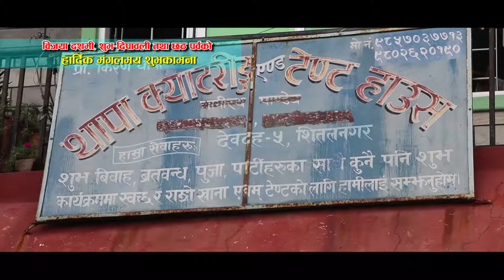Dashain 2076 Thapa Catering